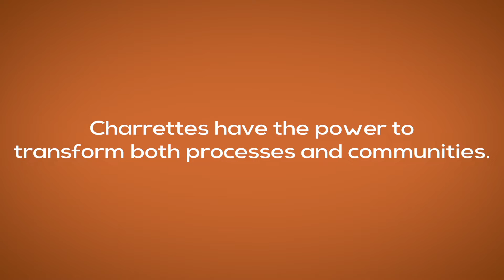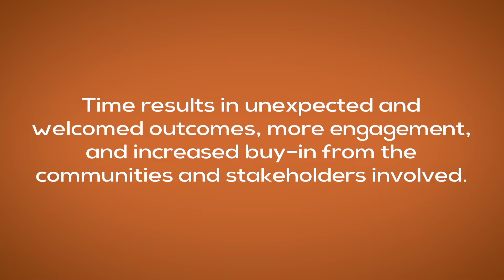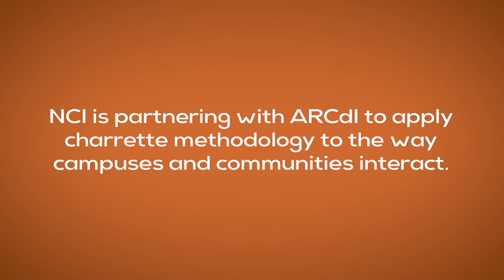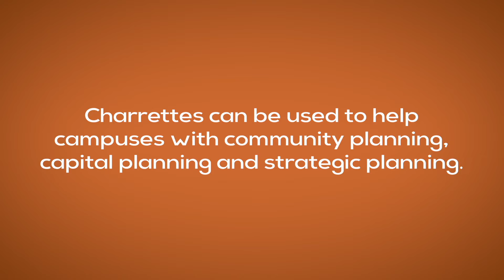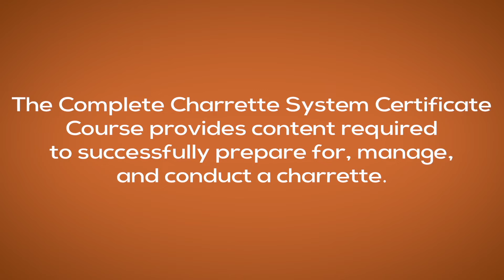NCI ARCdI training announcement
Association for Resilient Campus design and Innovation Training Announcement